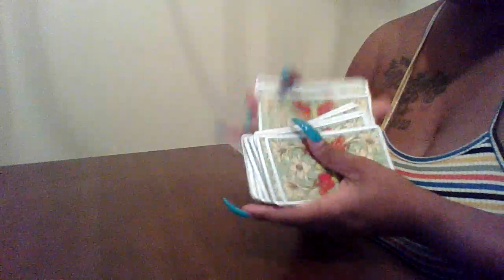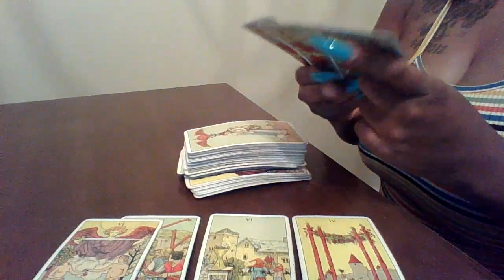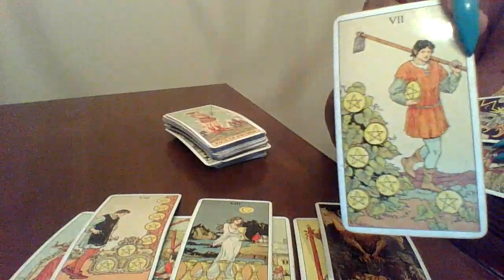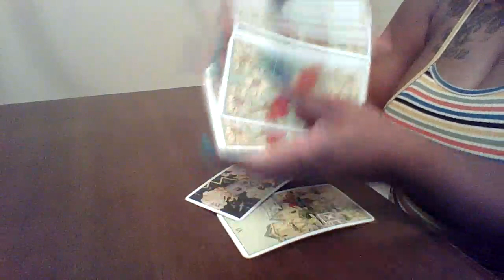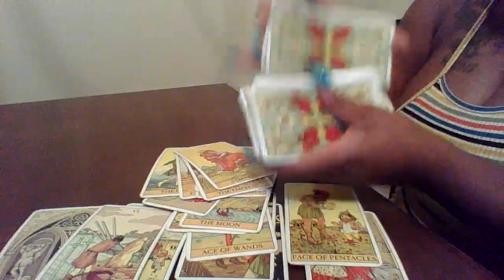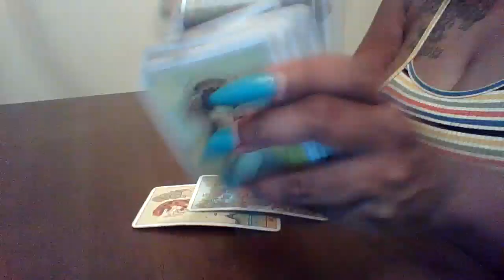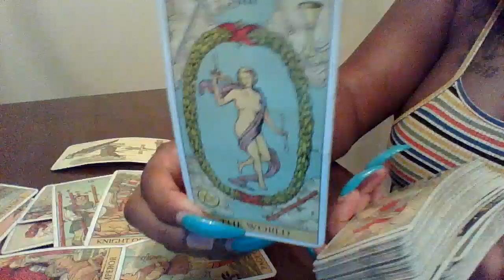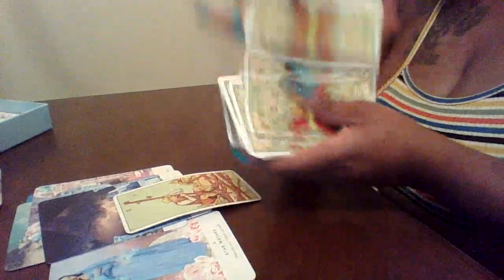Aries, A BIG SHAKE UP CAUSES SOMEONE TO WALK AWAY